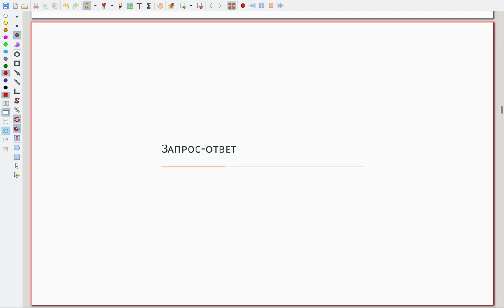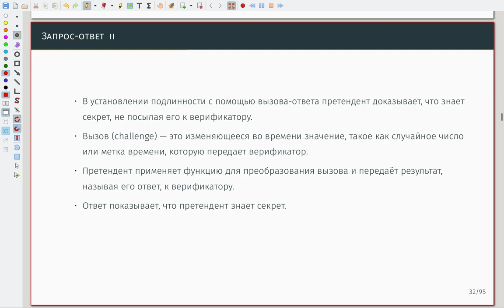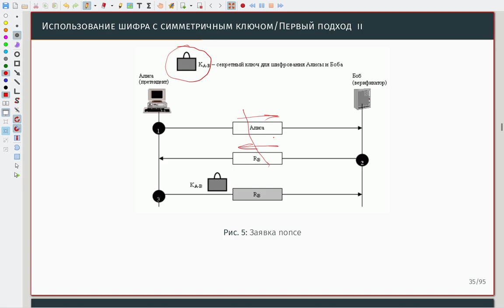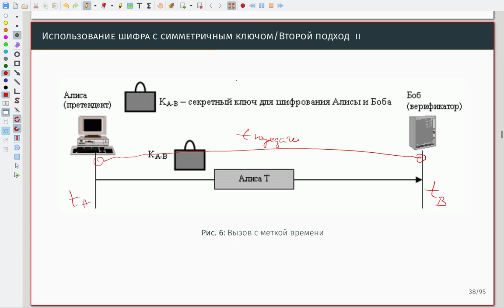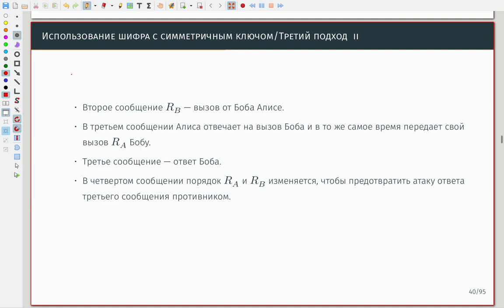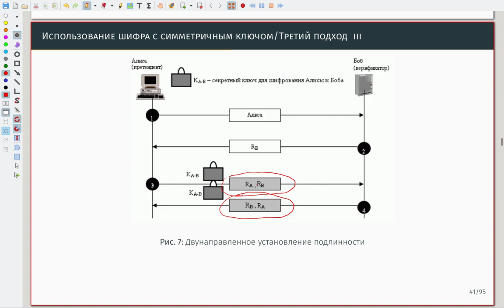Установление подлинности объекта 04 Запрос ответ